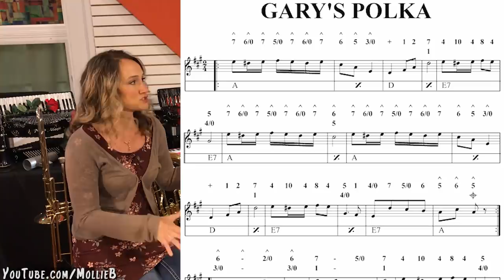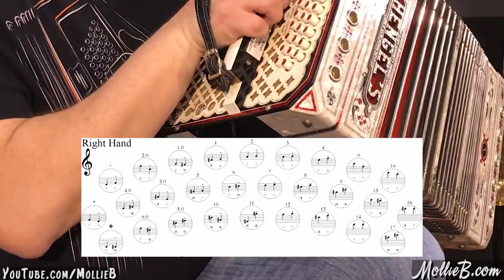"Concertina 101" with Ted Lange & Mollie B - How a concertina works.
In this video, Mollie B interviews two-time GRAMMY-nominated artist Ted Lange to give you the basics on the concertina…. The right hand and left hand.

**Since we published the video we have learned that very first Chemnitzer concertina was designed by Carl Uhlig, had 5 buttons on each side - creating 20 different tones, was called the "Chemnitzer Anweiger," and was first advertised on July 19, 1834.

Ted Lange is a two-time GRAMMY-Nominee and is also a member of the International Polka Association Hall of Fame.

Ted & Mollie host the Mollie B Polka Party Radio Show on both on Rural Radio, Channel 147, (Sundays, 11:00am to 1:00pm EST) and kneiradio.com (Sundays, 8:00-10:00pm EST).

Mollie B & Ted also lead the award-winning band SqueezeBox.  The band has become one of the most popular and well-known bands specializing in live folk dance music and entertaining stage shows.  Currently based in NW Ohio, their performances span multiple genres with a repertoire of over 800 songs, and solid vocals in English, Polish, German and Czech.  Squeezebox is known for their ability to play "something for everyone", and easily adapts to any venue, ranging from town festivals, polka festivals, ethnic festivals including Polish, Czech, and German festivals and Oktoberfests, to weddings, anniversary parties, church festivals, state and county fairs and music festivals.

Recently, they appeared in the Warner Brothers film "The Mule," starring Clint Eastwood.  They usually perform over 120 engagements a year in over 18 states a year, including an annual Caribbean Cruise.

To see their touring schedule, check-out their online store, or to book them,